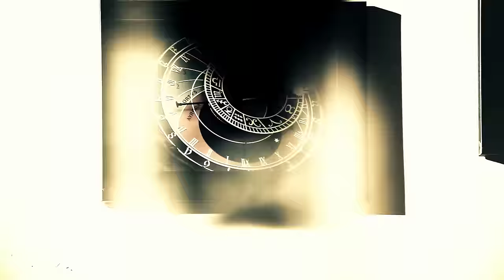Riêng Mình Em - Miu Lê ft Trịnh Thăng Bình | Official Music Video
Đăng ký theo dõi kênh:
© Bản quyền thuộc về Avatar Entertainment
 © Copyright by Avatar Entertainment ☞ Do not Reup